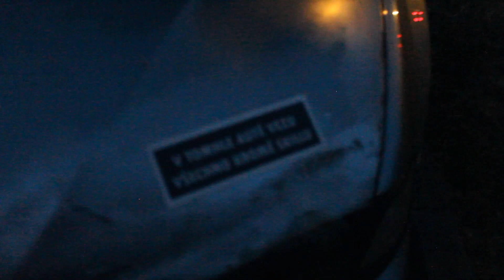MIDNIGHT PLZEŇ (PROJECT_220)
Zdravím, tentokrát jsme se jeli podívat po dlouhé době do Plzně na už tradiční midnight a sraz policejních aut, bohužel to nebylo úplně takový hell jak jsme čekali ale v rámci mezí to uplně špatné nebylo, na něco málo jsme se podívali a do budoucna počítáme že to bude jako za stara zase super sraz .

     __nightdrive__